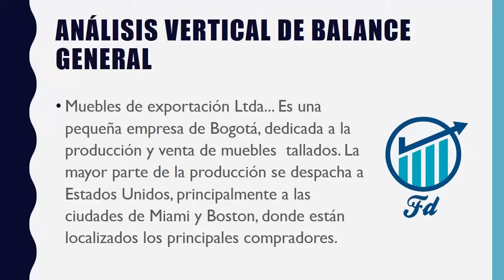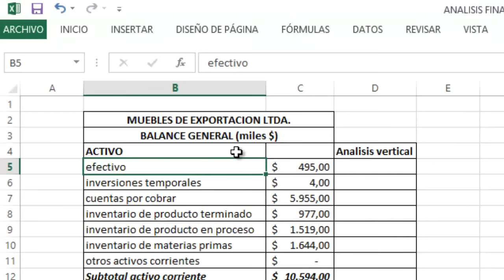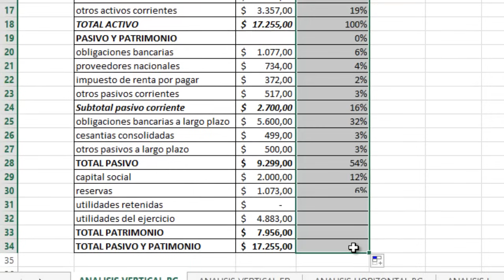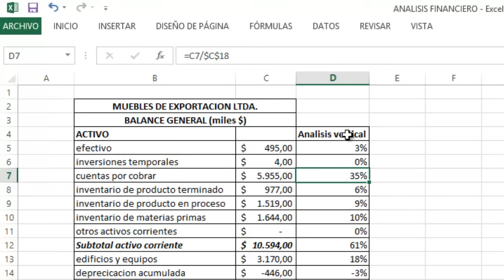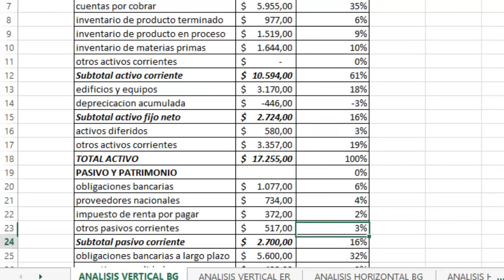Análisis Vertical del Balance General Ejercicio con interpretación y excel para descargar GRATIS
Ejercicio resuelto - analisis financiero - analisis vertical - analisis financiero vertical - plantilla de analisis financiero para descargar - ejemplo de analisis financiero - plantilla  de estados financieros - Estado de situación financiera - estado de inversiones - estado de recursos y obligaciones - estado de activo pasivo y capital.

Muebles de exportación Ltda... Es una pequeña empresa de Bogotá, dedicada a la producción y venta de muebles  tallados. La mayor parte de la producción se despacha a Estados Unidos, principalmente a las ciudades de Miami y Boston, donde están localizados los principales compradores.
Bibliografia: Análisis Financiero Aplicado y Principios de Administración Financiera 14 ed. Autor: Héctor Ortiz Anaya. Año: 2011.